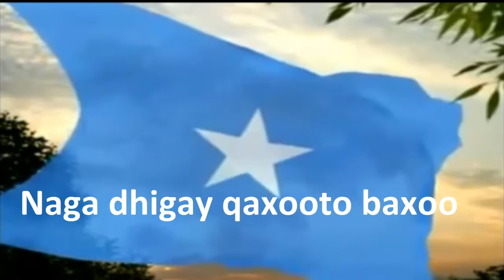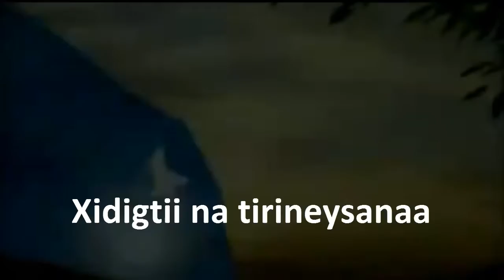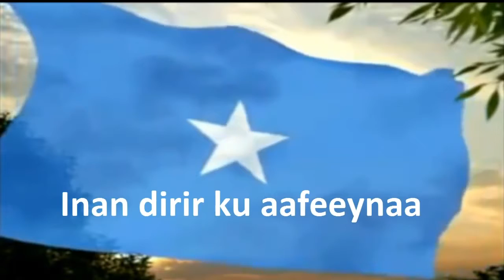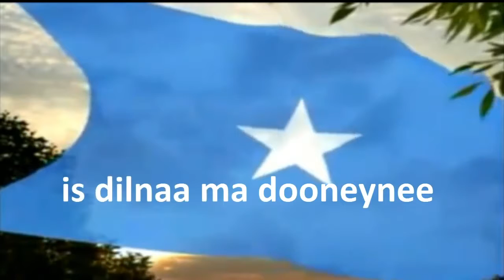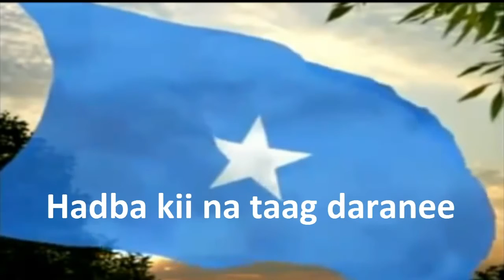Somali national song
I love Somali national song